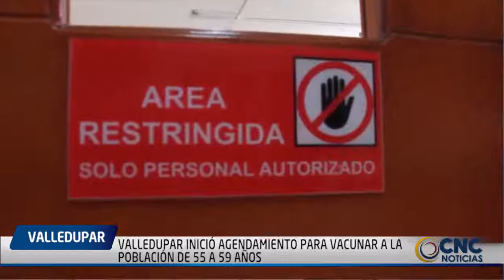VALLEDUPAR INICIÓ AGENDAMIENTO PARA VACUNAR A LA POBLACIÓN DE 55 A 59 AÑOS